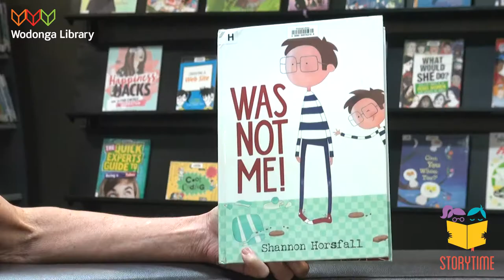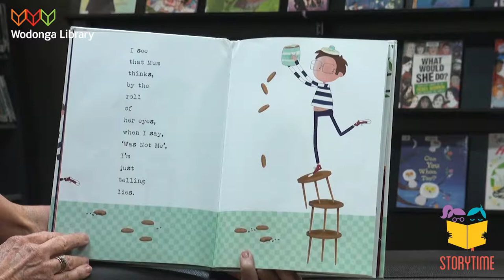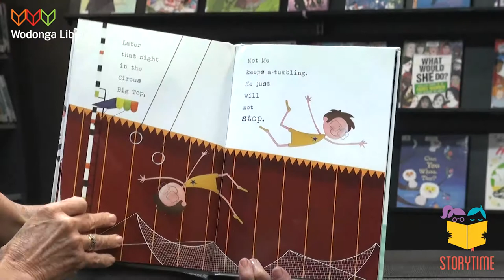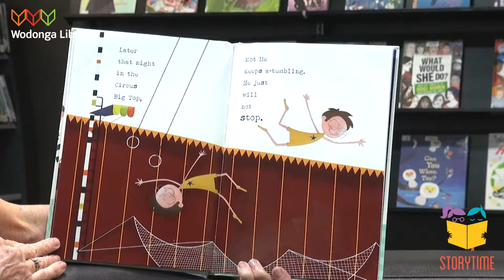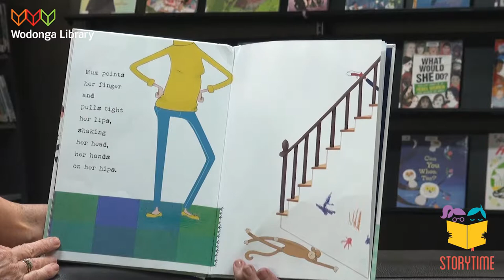Was Not Me By Shannon Horsfall